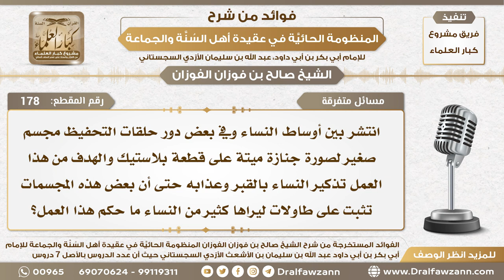178 - انتشر بين النساء مجسم جنازة ميتة لتذكيرهن بالقبر وعذابه فما حكم هذا؟ - الشيخ صالح الفوزان